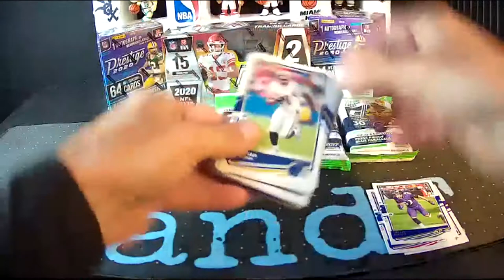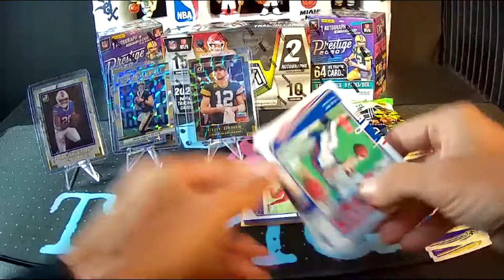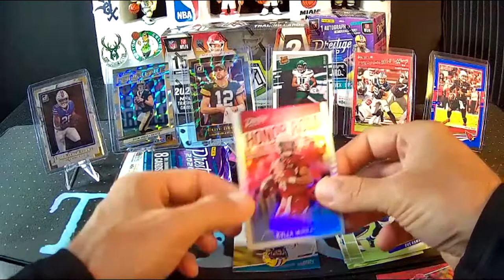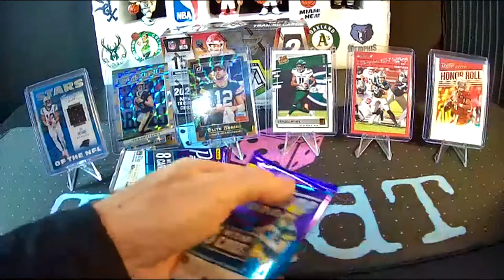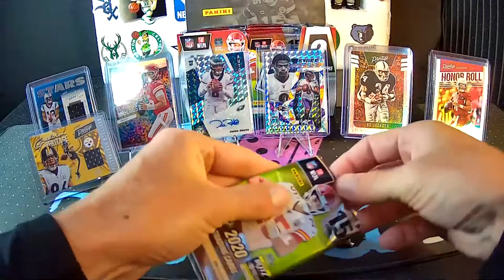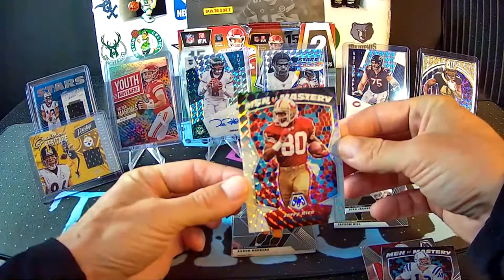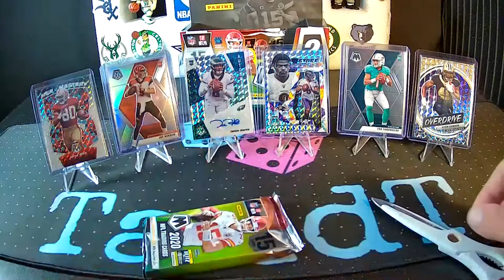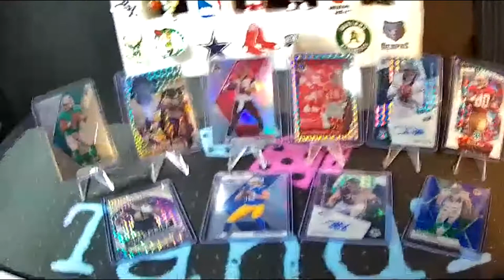Football Break #148 Silver Burrow, Mosaic Lamar and Mahomes, TUA, and Herbert